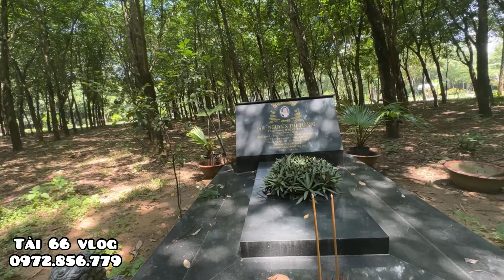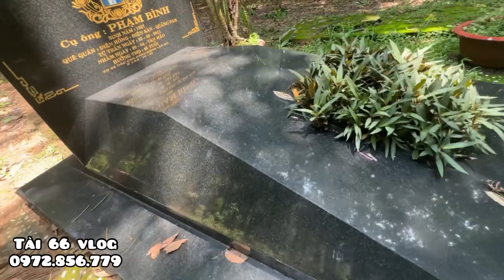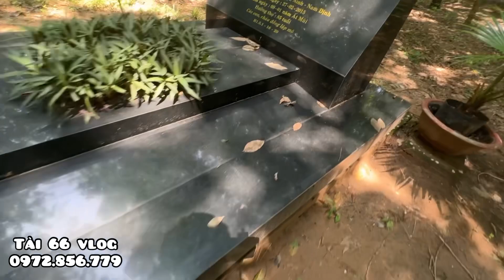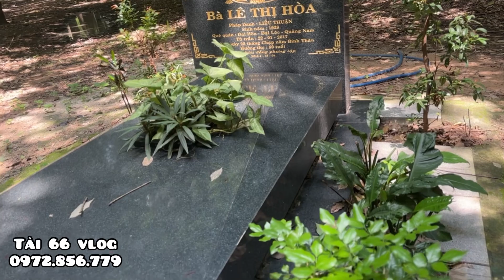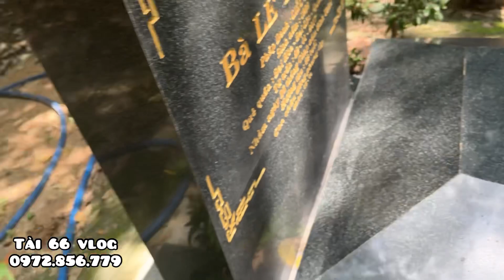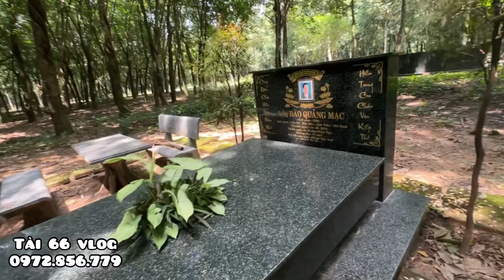TÌM TỚI NƠI THẮP HƯƠNG “ NGÔI MỘ GIỮ RỪNG CAO SU” ít ai viếng gần mộ nsut VŨ LINH